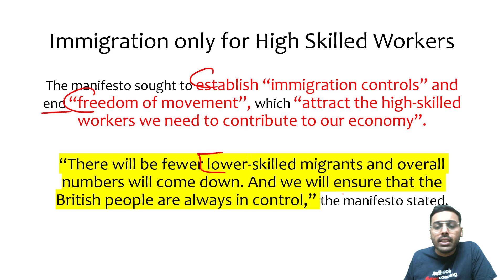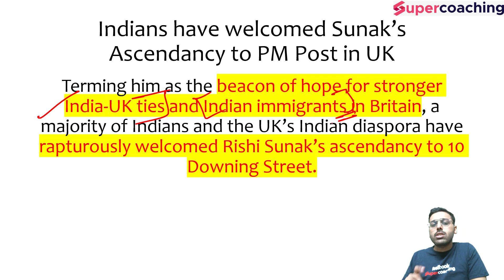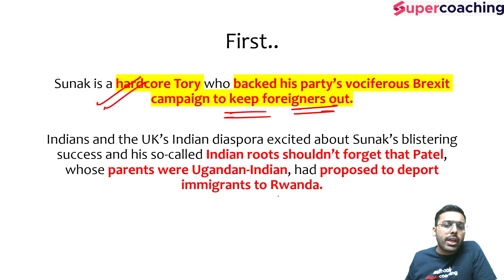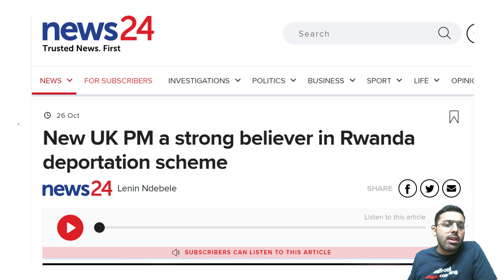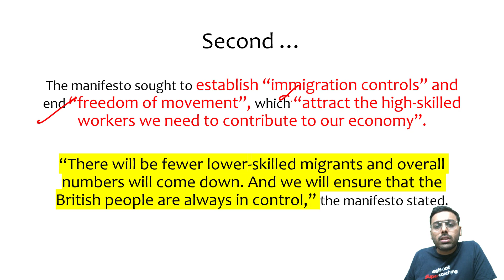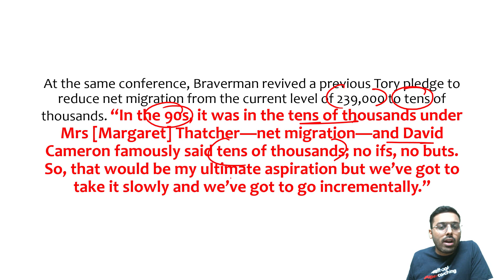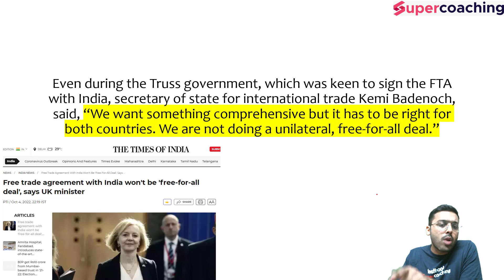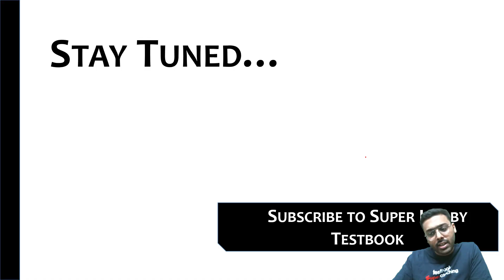Rishi Sunak is hardcore anti-immigrant like Suella Braverman. Deport Immigrants to Rwanda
Anirudh Sir's new course for Science & Tech is live!

1. 20+ Courses by Super Teachers
2. 1000+ live classes by Experts
3. Dedicated doubt clearing sessions.
4. Take the advantage of real-time interaction with India’s best teachers
5. 500+ study notes for all subjects, NCERT notes included
6. 550+ Full Mock Tests for Prelims and Mains

The single subscription covers all the essential aspects of preparations such as:
1. Prelims & Mains GS and Optional subjects
2. Daily Live Classes including Current Affairs, Doubts, etc.
3. Mains Answer Writing Live Discussion Classes
4. Complete Question Bank for Practice
5. Previous Year Papers